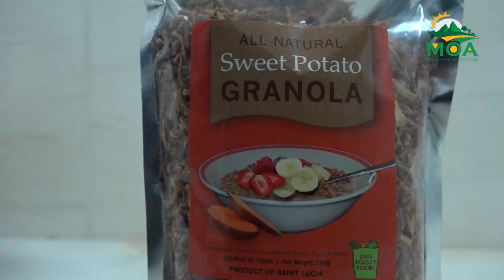Minister for Agriculture visits Soufriere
The Minister for Agriculture, Fisheries, Food Security and Rural Development, Hon. Alfred Prospere, joined the Parliamentary Representative for Soufriere, Hon. Emma Hippolyte, and Taiwanese Ambassador to Saint Lucia, H.E. Peter Chen on a tour of agricultural facilities in Soufriere.

Minister Hippolyte said the tour enabled government representatives to gain a better understanding of current developments within the agriculture sector. The Belle View Farmers’ Cooperative, Jacquot Valley Products, and Rainforest Foods were among the organizations visited.

Taiwan's Ambassador Chen remarked on Saint Lucia's distinct and competitive private sector, noting that there are a variety of areas in which the Taiwanese and Saint Lucian governments can collaborate to aid the recovery of the local economy.

Recognizing the many issues confronting the Soufriere community, Minister Prospere reaffirmed his commitment to improving the agriculture industry in Saint Lucia. He stated that Soufriere is a driving force in Saint Lucia's efforts to achieve self-sufficiency, and indicated that he will focus on addressing issues raised during the tour so that agriculturists receive assistance and are encouraged to continue to produce.